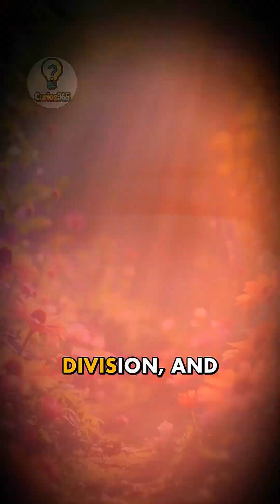Did you know humans share DNA with bananas? 🍌🧬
We’re more connected to nature than we think! 🍌🧬
Humans share about 60% of their DNA with bananas — proof that life shares common roots.
Science is always full of amazing surprises.